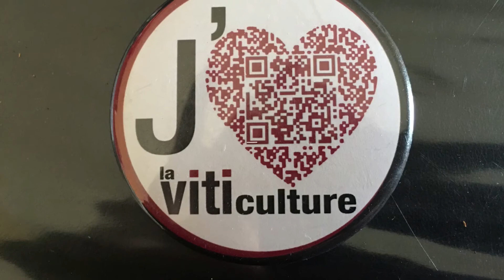Comment créer sa bouteille de vin sur mesure quand on est vigneron ?